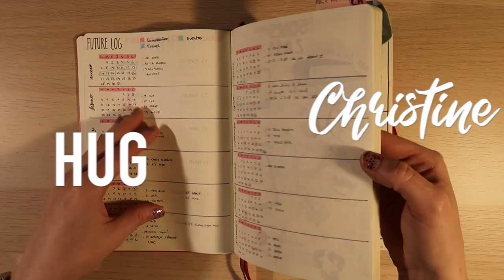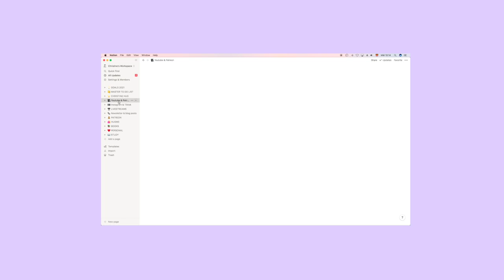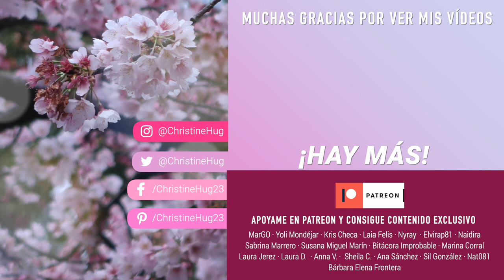Top 5 apps para ORGANIZARSE Y ESTUDIAR | Christine Hug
📍 HOY BULLET JOURNAL MARZO EN DIRECTO EN TWITCH, 17:30 hora española
⬇️  Links y más info aquí a bajo ⬇️

¡Hola! Hoy os comparto mi Top 5 de aplicaciones favoritas para organizarme y estudiar! :D

Enfoque
AnkiApp
CamScanner
Notability
Notion
Google Suite

—CONTACTO

—EQUIPO